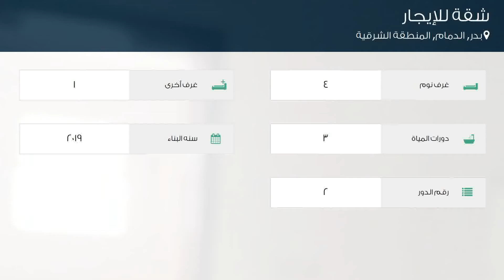شقة للإيجار في شارع إبراهيم التلمساني, حي بدر, مدينة الدمام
تفاصيل العرض:-

رقم: 4815348

ميزات:-

4 الغرف, 1 غرف أخرى, 3 عدد دورات المياه, 2 رقم الدور, 2019 سنة البناء, صالة